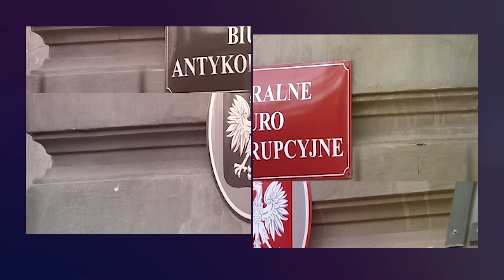PRAWNIK ODPOWIADA. Pijany sprawca uciekł z miejsca wypadku. Jak uzyskać odszkodowanie?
Zapraszamy na kolejny film na naszej Platformie Wideo. Tym razem odpowiadamy na prośbę Pani Iwony, która pyta o to, jak uzyskać odszkodowanie, gdy pijany sprawca wypadku uciekł z miejsca zdarzenia. Wyjaśnień udziela nasz prawnik Piotr Cichocki.